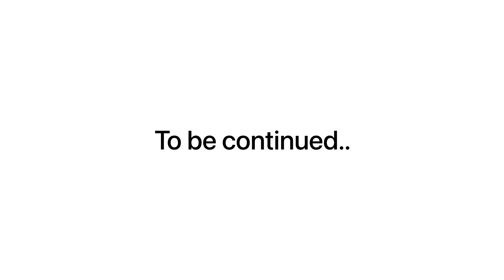First day of cooking 🧑‍🍳